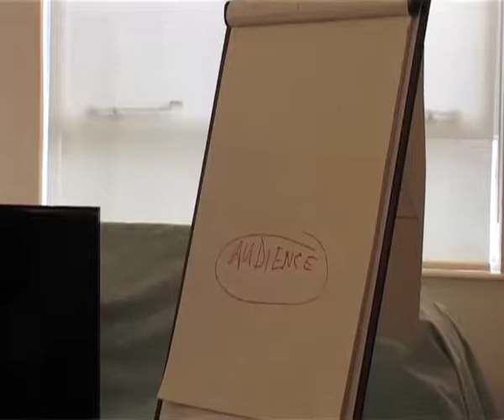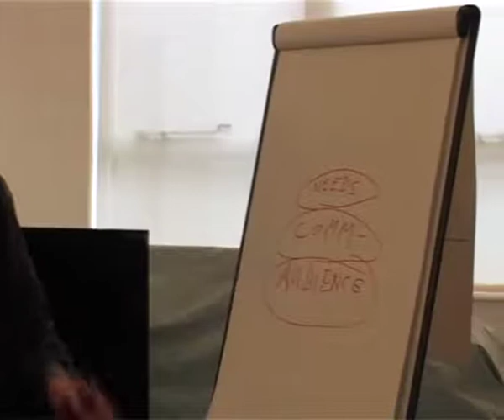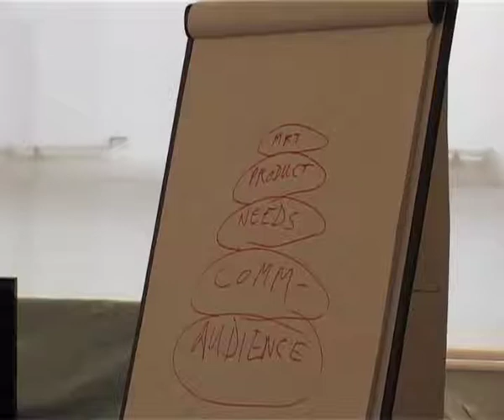BusinessBasics.mov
The five things every business must have to succeed; and how to use the internet to find out whether it's going to fly before you even start out.